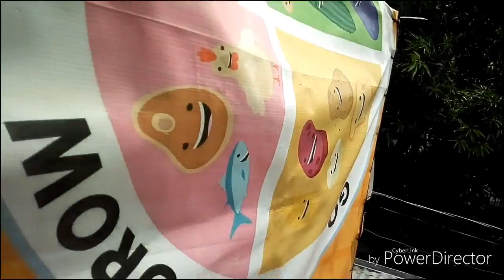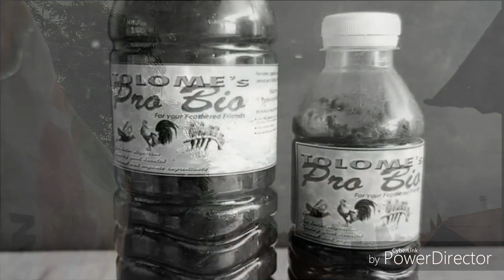Loft Fly Ulit Tayo